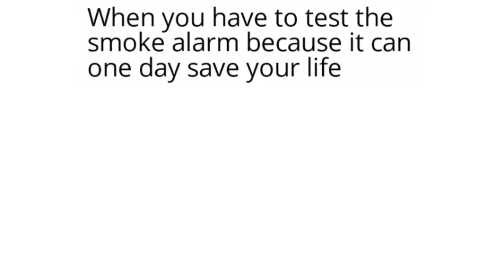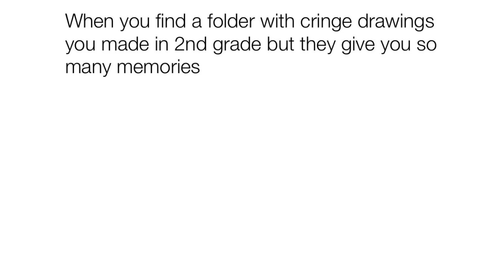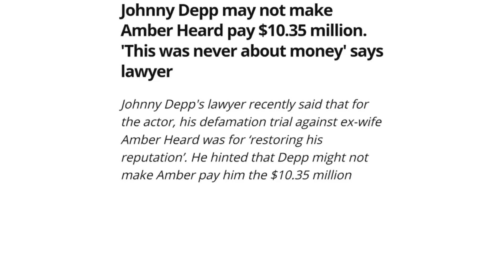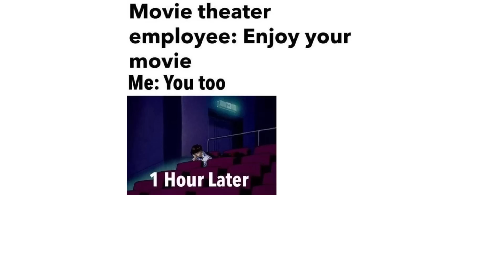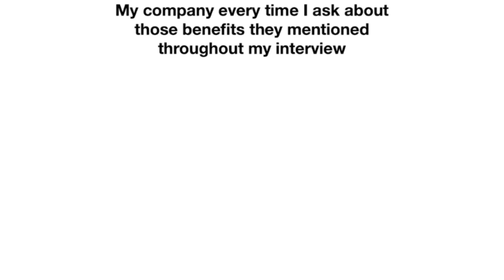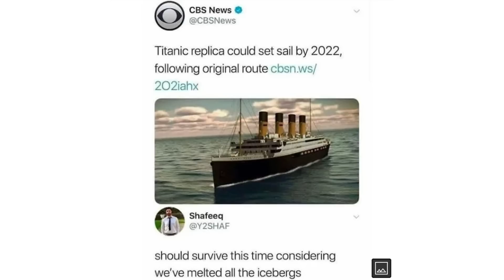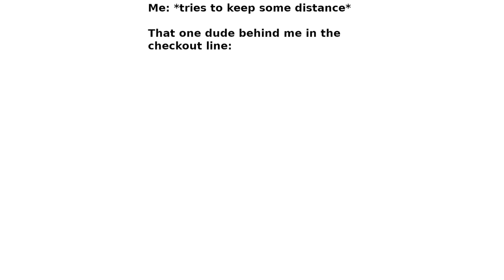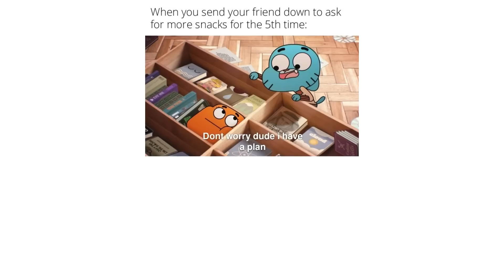Daily Juicy Memes 1097